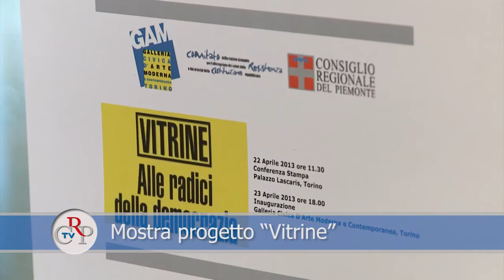Mostra progetto "Vitrine"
Realizzato in occasione della Festa della Liberazione, il progetto "Vitrine alle radici della democrazia", espone opere delle artiste Paola Anziché, Helena Hladilova, Sara Enrico, Ludovica Carbotta e Dafne Boggeri. I lavori rimarranno visibili fino al 9 giugno in cinque luoghi simbolo del Piemonte. A Torino a Palazzo Lascaris, alla Galleria d'arte Moderna e al Museo Diffuso della Resistenza. A Cuneo al Centro di Documentazione Territoriale e a Verbania Fondotoce alla Casa della Resistenza.
[intervista a Danilo Eccher, direttore Gam]